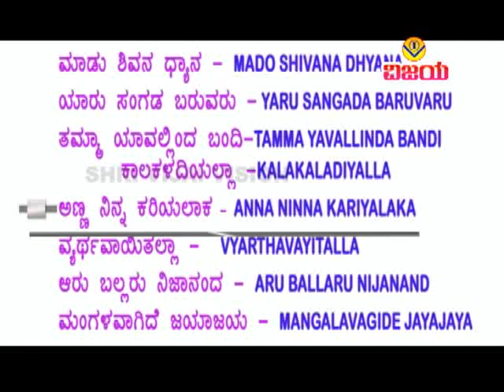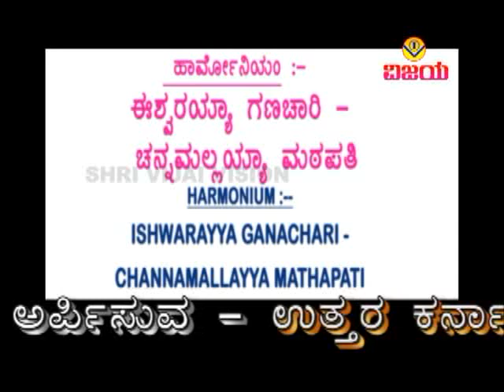05 ಅಣ್ಣ ನಿನ್ನ ಕರಿಯಲಾಕ-ಭಜನಾ ಪದ-ಬೆಳಗಲಿ ಮಹಾಲಿಂಗಯ್ಯ-ANNA NINNA KARIYALAKA-BHAJANA-BELAGALI MAHALINGAYYA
☆ ಮುಕ್ತಿಯ ಭಕ್ತಿ - ಕೈವಲ್ಯಭಜನಾಪದಗಳು
☆ ಹಾಡಿದವರು : ಮಹಾಲಿಂಗಯ್ಯ ಗಣಾಚಾರಿ   ರನ್ನಬೆಳಗಲಿ
☆ ಸಾಹಿತ್ಯ :ನಿಜಗುಣ ಶಿವಯೋಗಿ ,   ಪುರಂದರದಾಸರು ,  ಸರ್ಪಭೂಷಣರು  ,  ಕೈವಲ್ಯ ನವನೀತ  ,  ಕಡಕೋಳ ಮಡಿವಾಳಪ್ಪ ,  ಚಿದಂಬರರು ,  ಸಿದ್ಧಗಿರಿಸ್ವಾಮಿ ,  ನಿಜಗುಣದೇವರು  , ಇಬ್ರಾಹಿಂಸಾಹೇಬ ,  ಅಂಬೆವಾಡಿ ಗೈಬುಸಾಹೇಬ
☆ ಹಾರ್ಮೋನಿಯಂ : ಈಶ್ವರಯ್ಯ ಗಣಾಚಾರಿ
☆ ತಬಲಾ : ಮಹಾಲಿಂಗಯ್ಯಾ ಮಠಪತಿ
☆ ತಾಳ : ರಾಮಪ್ಪಾ ಕೋತ
☆ ಸಹ ಗಾಯನ , ಹಿಮ್ಮ್ಯಾಳ : ಶಿವಪುತ್ರಪ್ಪ ಕೊಣ್ಣೂರ   , ಅಲ್ಲಪ್ಪಾ ಜೀರಗಾಳ
☆ ಧ್ವನಿ ಮುದ್ರಣ : ಕಾಂತರಾಜ  ಪ್ರಭಾತ ಸ್ಟುಡಿಯೋ ಬೆಂಗಳೂರ
☆ ಸಂಯೋಜನೆ , ಸಂಕಲನ  : ವಿಶ್ವನಾಥ ಇರಕಲ್ಲ
☆ ಡಿಜಿಟಲೀಕರಣ : ಶ್ರೀನಿವಾಸ ಇರಕಲ್ಲ

☆ MUKTIYA BHAKTI  - KAIVALYA BHAJANAPADAGALU
☆ SUNG BY MAHALINGAYYA GANACHARI  RANNABELAGALI
☆ LYRICS : NIJAGUNA SHIVAYOGI , PURANDARADASARU , SARPABHUSHANARU ,
KAIVALYA NAVANITA  , KADAKOL , MADIVALAPPA , CHIDAMBARARU , SIDDAGIRISWAMY NIJAGUNADEVARU , IBRAHIMSAHEB , AMBEWADI GAIBUSAHEB
☆ HARMONIUM: ESHWARAYYA GANACHARI
☆ TABALA : MAHALINGAYYA MATHAPATI
☆ TAALA : RAMAPPA KOTA    - CO SINGERS : SHIVAPUTRAPPA KONNUR  , ALLAPPA JIRAGAL
☆ RECORDED BY KATARAJ AT PRABHAT STUDIOS BENGALORE

ವಿಜಯ"ಕ್ಯಾಸೆಟ್ಸರವರ - ಸುಪ್ರಸಿದ್ಧ  ಸೋಬಾನಪದಗಳು -( ಹೂವು ಮುಡಿಸುವ -ಉಡಿ ತುಂಬಿವ -ಮದುವೆಯ ಹಳ್ಳಿಹಾಡು )
ಕೇಳಲು ಕೆಳಗಿನ ಲಿಂಕನ್ನು ಒತ್ತಿರಿ

ಲಕ್ಷ್ಮೀದೇವಿ- ಹಾಡಿರುವ - ಭಜನಾ ಪದಗಳು "ವಿಜಯ"ಕ್ಯಾಸೆಟ್ಸರವರ - ಕೇಳಲು ಕೆಳಗಿನ ಲಿಂಕನ್ನು ಒತ್ತಿರಿ